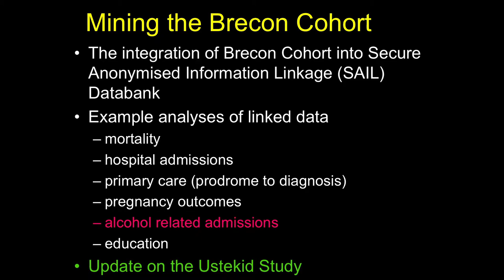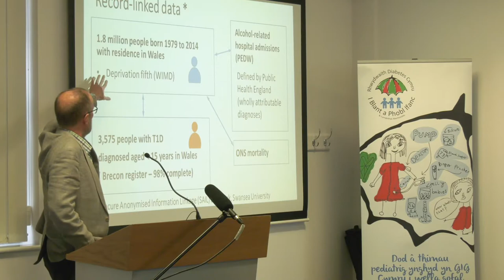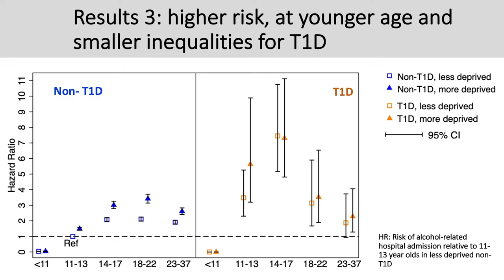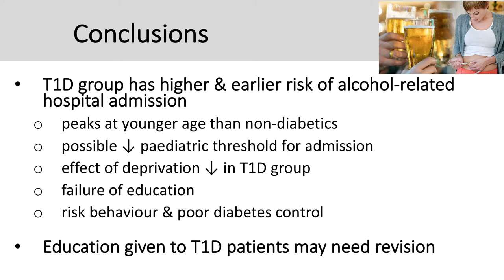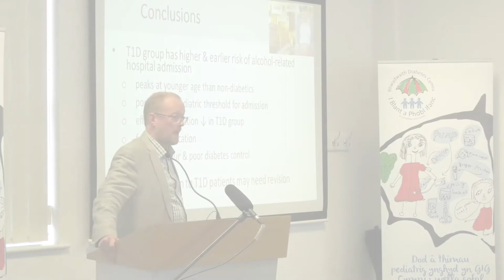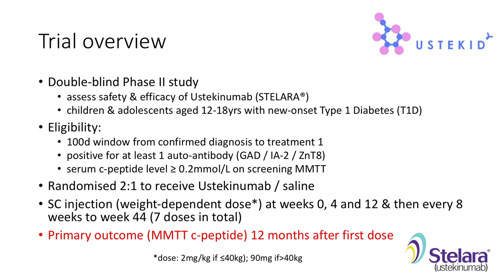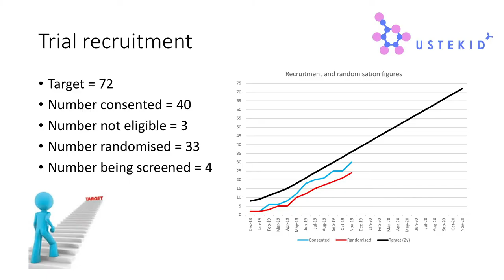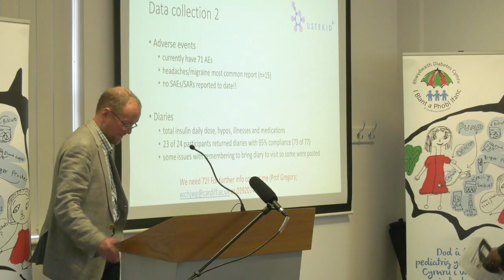Prof John Gregory: Brecon Group Research Insights. What we are learning from the Brecon Group Cohort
On February 25 2020, we held our Network Meeting in Merthyr Tydfil. This is one of the presentations from the day.

The Children and Young People’s Wales Diabetes Network (and Brecon Group) brings together health care professionals, third sector organisations and families of children and young people with diabetes. The Network is committed to improving standards of care and outcomes for children and young people with diabetes in Wales as outlined in the Welsh Government’s Diabetes Delivery Plan.

All 7 health boards in Wales are part of the Wales Children and Young People’s Diabetes Network, which is taking forward the work of the Brecon Group, including the national register of paediatric diabetes.

All healthcare professionals in Wales who work with children and young people with diabetes are part of the Network. The Network also supports paediatric teams submitting data to the mandatory National Paediatric Diabetes Audit, and engaging in the Peer Review process.